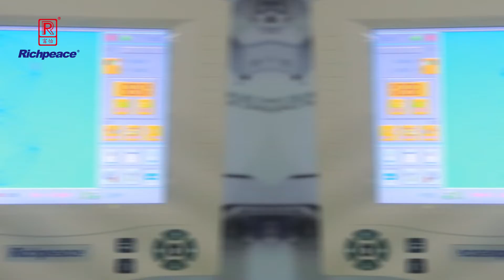Richpeace Computerized Single Color Double Row Quilting and Embroidery Machine-EN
quiltingembroidery#quiltingembroidery##